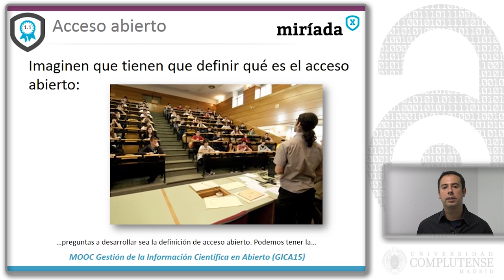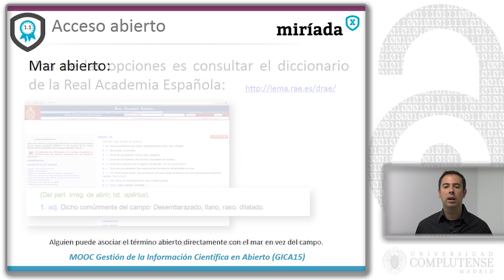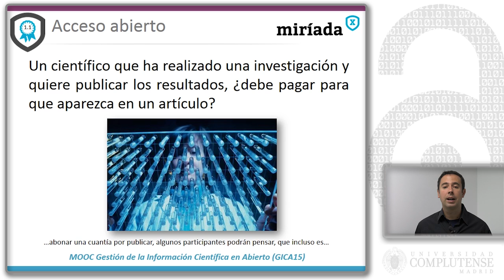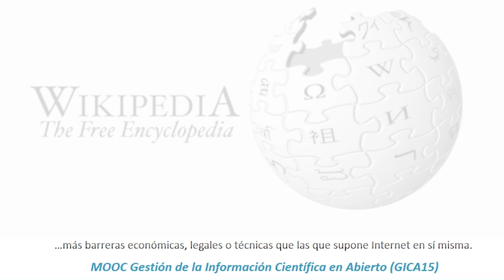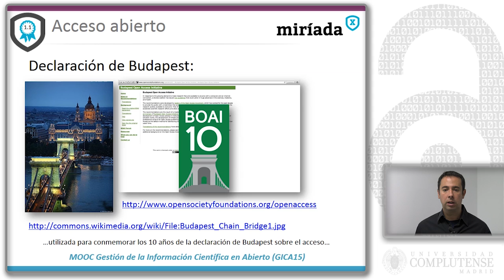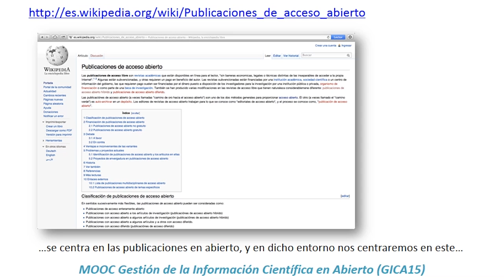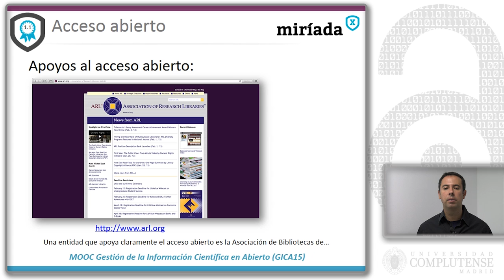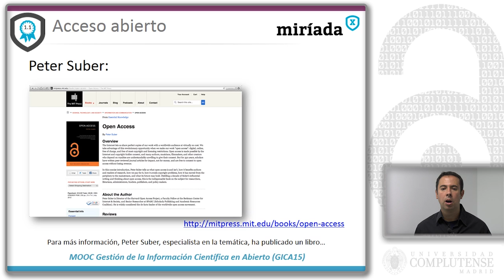[MOOC] - GICA 15: Definición del acceso abierto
Vídeo sobre el movimiento del acceso abierto del MOOC "Gestión de la información científica en abierto" (GICA) impartido por el profesor de la UCM David Carabantes Alarcón, a través de la plataforma Miriada X